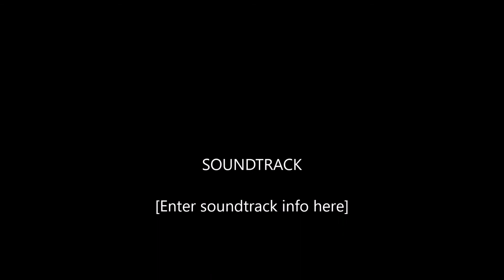Climax 01 25 2019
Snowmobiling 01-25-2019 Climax